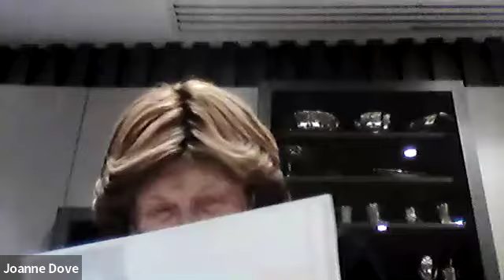Rebbetzen Altusky Chizuk in a Time of Need